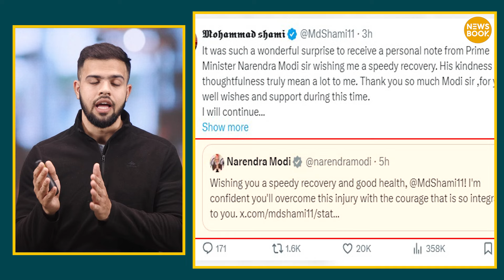Mohammed Shami की Surgery के बाद Modi ji ने जो कहा उसके बाद लोग बोले, “BJP में स्वागत है”!